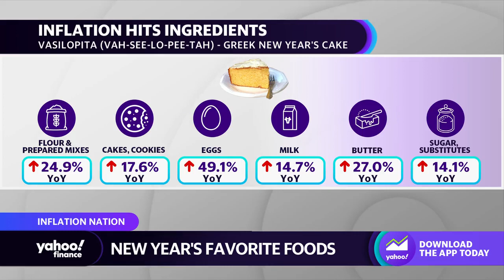How rising food costs will impact New Year’s Eve celebration dishes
Yahoo Finance’s Brooke DiPalma joins the Live show to discuss rising food costs and how they could impact traditional New Year’s Eve celebration dishes.